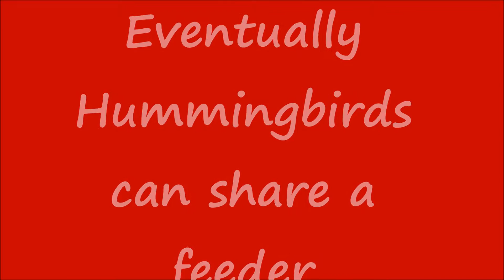Eventually hummingbirds can share a feeder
The tiny and fast hummingbirds will not stop fighting for the feeder. It is a game with no ending because they never get tired